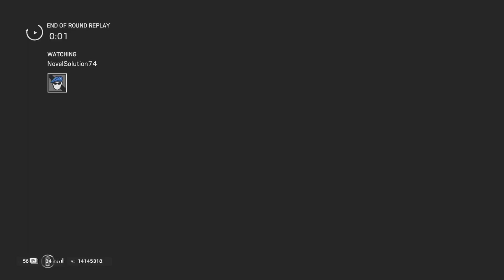RainBowSix Siege Partida HD Casual BANCO.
XboxOne
Play By Salvatrucho2rta
HD1080P